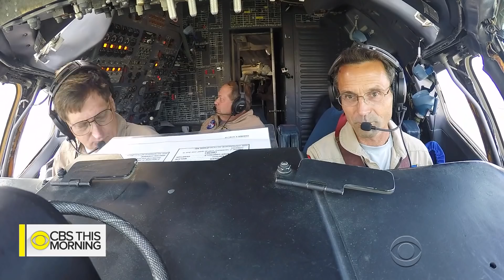Climate Diaries: Antarctica ice melting at an ever quicker rate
NASA's newest satellite designed to measure ice sheets over the North and South Poles is in its permanent orbit. Since then, NASA has relied on "Operation Ice Bridge," which sends planes to Antarctica from South America to study how fast ice sheets are melting. Mark Phillips went aboard for his latest installment of the Climate Diaries.